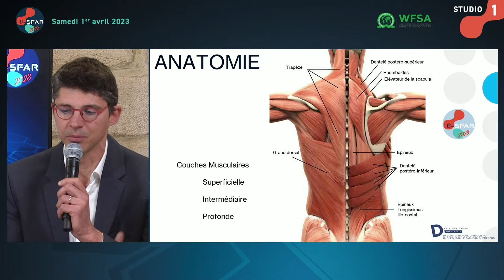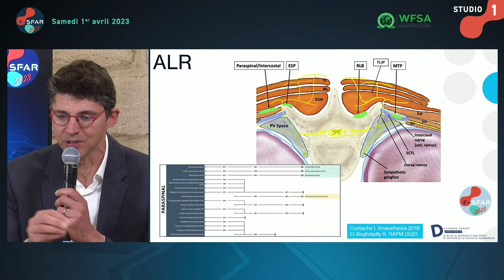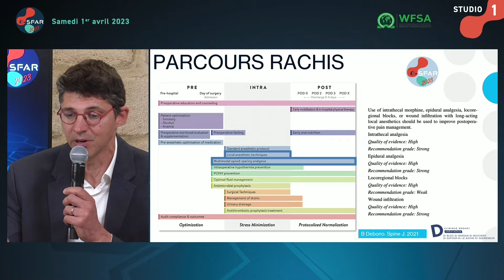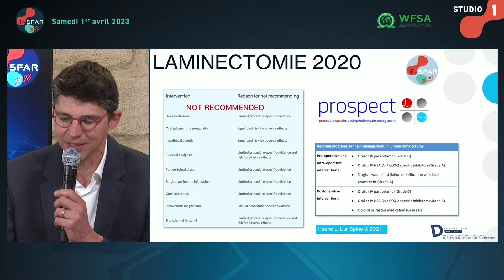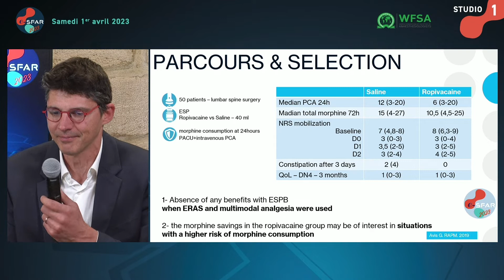Anesthésie, douleur et chirurgie rachidienne : Blocs de paroi : la solution ? S.BLOC - eSFAR 2023